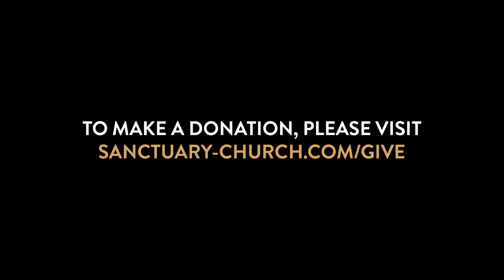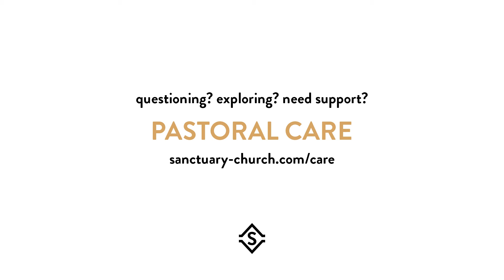Sanctuary • 5.16.21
Afterglow
“Go With Love” by Pastor Scott Runyon

1 Corinthians 13:1-8a and John 17:6-20
We are Jesus’ brothers and sisters who, like Jesus, are called to be agents of love and goodness in the world.

“Let God Lead” by Sanctuary Collective
“What the World Needs Now Is Love" by Sanctuary Collective
"Come Thou Fount (Instrumental)" by Sanctuary Collective